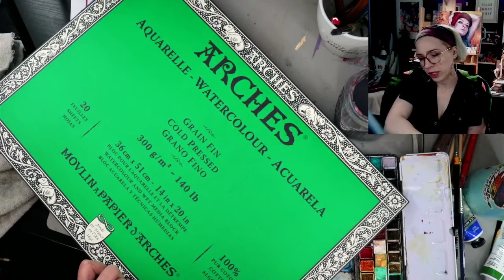From Watercolor Portrait to Mixed Media Painting - Live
There's a little more work to do on the watercolor of this piece, but today is the day this portrait becomes a mixed-media painting.  I'll possibly incorporate acrylic paint, collage, colored pencil, ink, or pastel.  Any combination of these things, or more, is at my disposal for finishing this painting.

Let's start the week creatively and get some inspiration flowing.  Bring your coffee, chat, and hang out in my art studio.  We can co-work (or co-create) on some projects or relax and enjoy the live stream.

Artwork by Lynell Ingram.  Watercolor (so far) on 14x20" Arches Watercolor Paper Block

My reference photo for the portrait is by Aiony Hausa on Unsplash.com

Mental Health and Art Etsy Shop